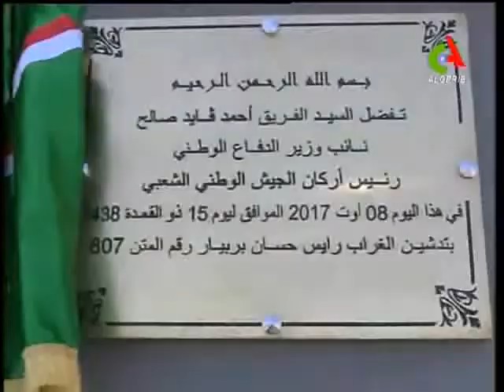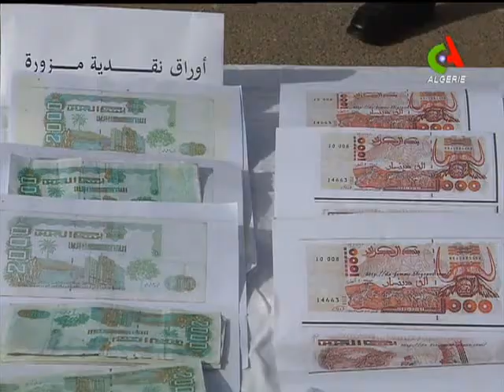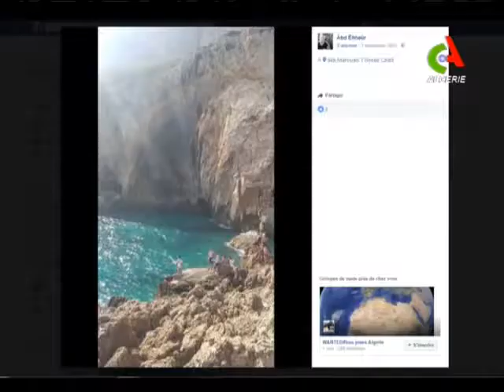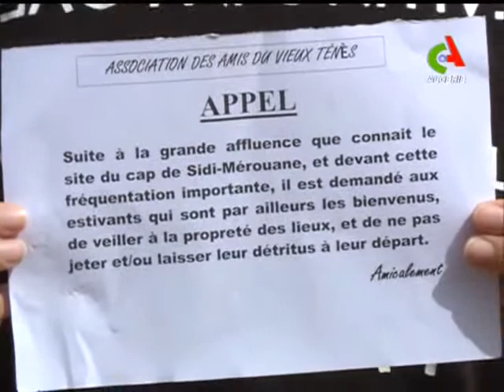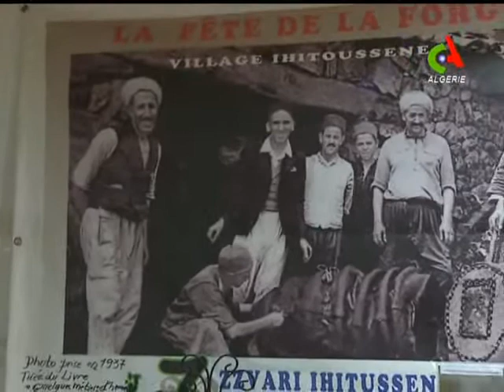Journal télévisé 19H: 08/08/2019- Canal Algérie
Au sommaire de votre édition,

 -Le président de la République Abdelaziz Bouteflika a signé six décrets présidentiels portant ratification d’accords internationaux, conformément à l’article 91-9 de la Constitution.

 -Le ministre des Affaires étrangères, Abdelkader Messahel, a été reçu à Amman par le Vice-Roi, le Prince Fayçal Ben Al-Hussein.

 - Le Général de Corps d'Armée, Ahmed Gaïd Salah, vice-ministre de la Défense nationale, chef d'Etat-Major de l'Armée nationale populaire (ANP), a entamé lundi sa visite de travail et d'inspection dans la 2ème Région militaire à Oran.